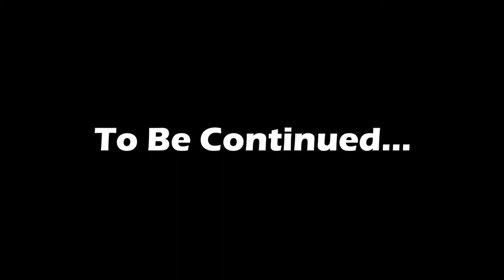The Weekly Stuff Plays HITMAN - "The Bahadur Dexterity" Escalation Contract Walkthrough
Sean & Jonathan go undercover in Marrakesh to complete the HITMAN escalation contract “The Bahadur Dexterity,” complete with battle axes, spontaneous gunfights, and even some holiday cheer.

Theme Music by Thomas Lack